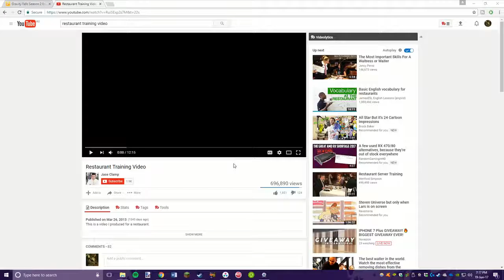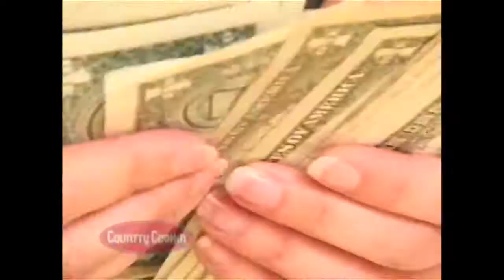Restaurant Training Video (TotallyJerd Reacts)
Sorry, I haven't uploaded in a while :P exams and stuff were a bit too difficult. Sorry if this video isn't up to my usual level of "quality", because I ended up having to rush it out so that I could have it done by the beginning of the weekend.

My PC Specs:
-i3 4160
-Gigabyte Windforce GTX 970
-16gb Kingston HyperX Fury Blue RAM 1600mhz

-TotallyJerd